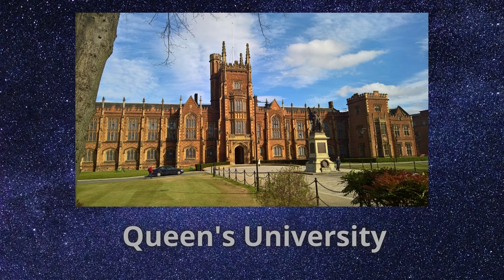TOP 10 Universities in Canada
Top Universities In Canada 2021